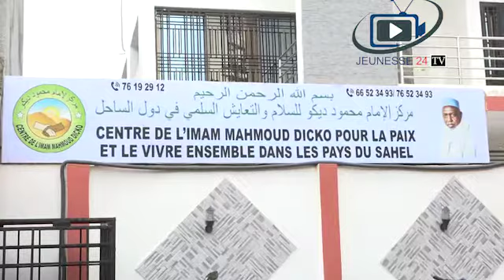IMAM MAHAMOUD DICKO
RAPPELLE LE SAGE AVAIT PREDIRE LE COMPLOT DE LA FRANCE IL YA DES ANNEES